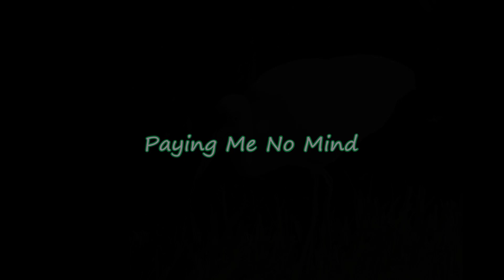Paying Me No Mind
Paying Me No Mind - This bunch didn't seem to mind my hanging out but with an occasional look to see if I'm keeping my distance. There were ibises, ducks and bunny. The little blue herons and doves were interesting as was the mockingbird and chopper.